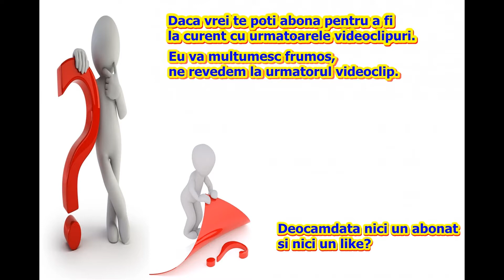Aparentele inseala - Buhaiul de balta!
Daca va place viideoclipul nu uitati sa va abonati sa dati un like si in ultimul rand sa ma urmarit!

Nu uitati sa ma urmariti pe instagram si pe facebook, acolo imi puteti lasa pareri cu ce videoclip v-ar parea interesant sa fac!